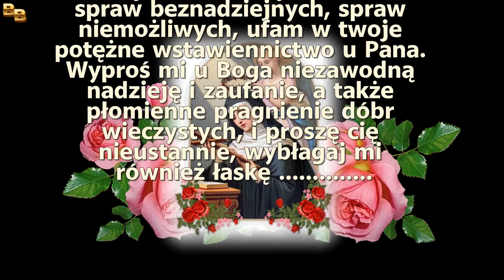7 Dzień Nowenny do świętej Rity